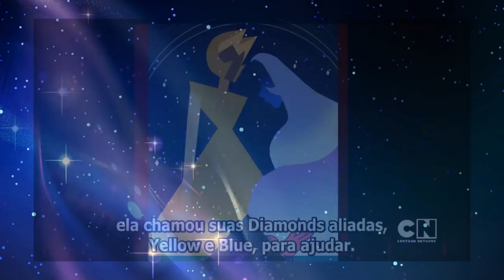ENTÃO FOI A PÉROLA ESSE TEMPO TODO?? (Teorias e Analise)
⭐️●AminoSU: SenhorCometa